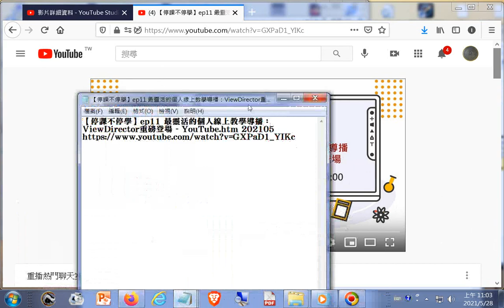推薦--【停課不停學】ep11 最靈活的個人線上教學導播：ViewDirector重磅登場 YouTube htm 202105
相關資源:
Google Meet + Classroom 教師手冊 / 附錄：如何製作教學影片(必看遠距教學示範含播放Youtube的影片或雲端硬碟的影音檔、出試題與線上測驗及批改、打成績)